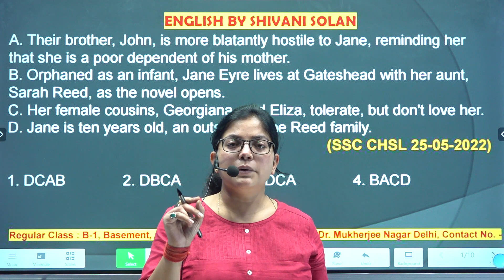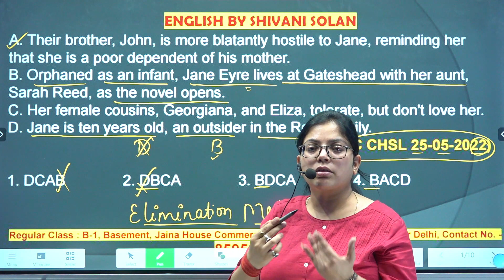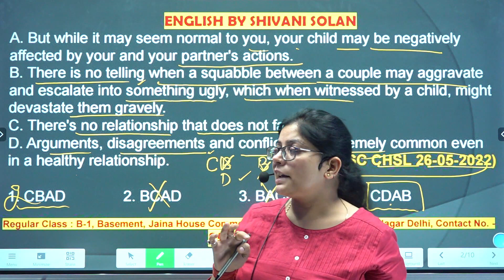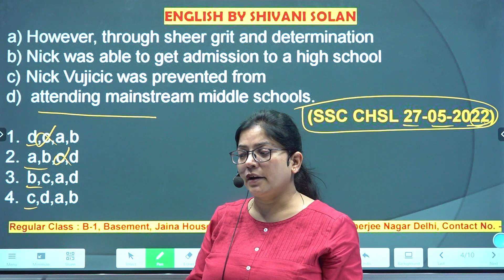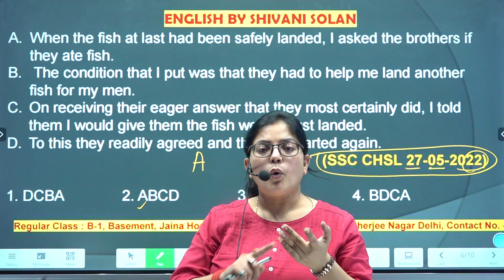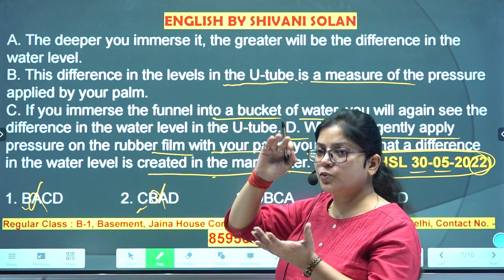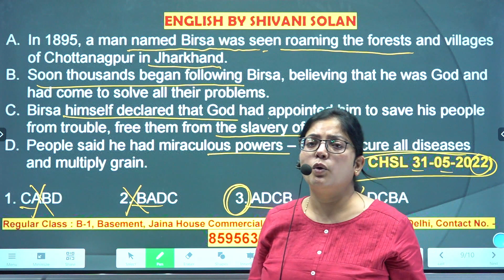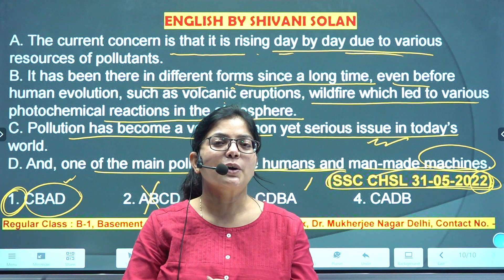Para Jumbles SSC CGL Previous Year| Para Jumbles for Competitive Exams| English by Shivani Solan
Coaching address - B-1, Basment Jain House Commercial Complex Dr. Mukherjee Nagar, New Delhi - 110009